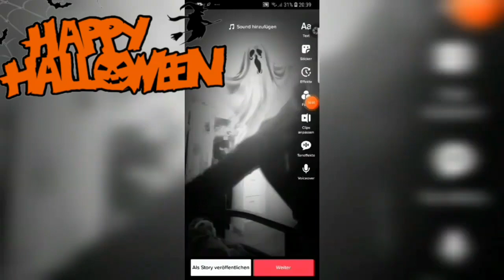FRONTMAN SPRINGT in SCHWARZES LOCH VORTEX TEPPICH an HALLOWEEN *Finale Ende*